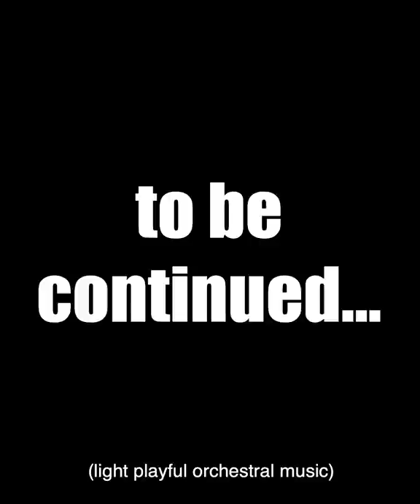'The Guy Who Decides Kids TV Shows' 😂😬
Alright couldn't resist!! Also, Jason thought he was in for a break when he met 'The Lady Who Decides' ... 🤣 ... NOPE!!!